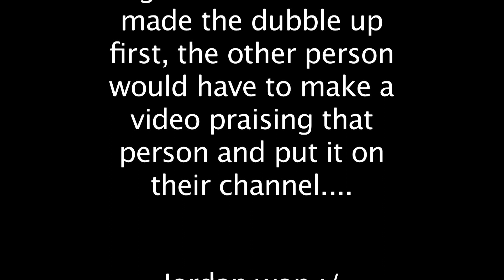Jordan Kilganon KILLS the Dubble Up *Wins Bet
Jordan won the dubble up bet, so here's the video